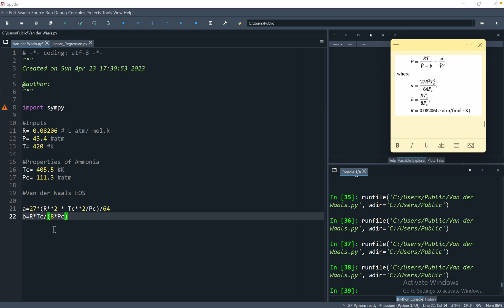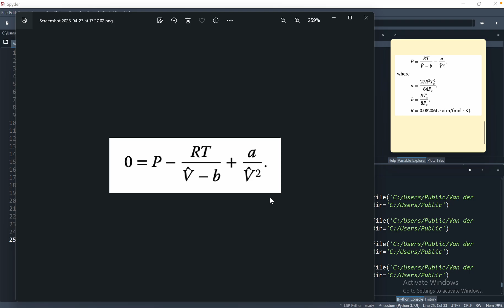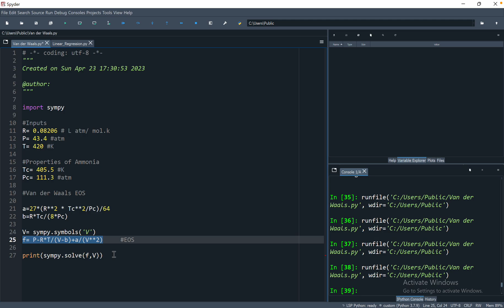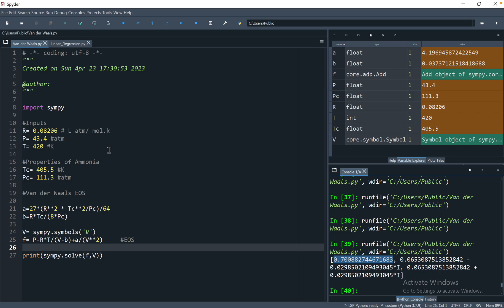Van der Waals EOS in Python (Solving for Specific Volume)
In this video I will be showing you how to utilize the Van der Waals EOS in Python to solve for the specific volume of a gas.